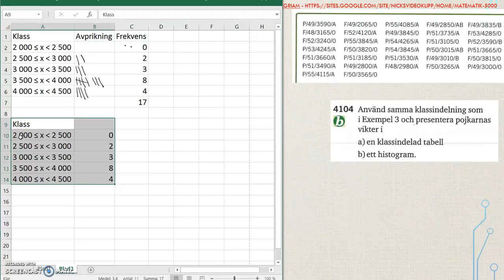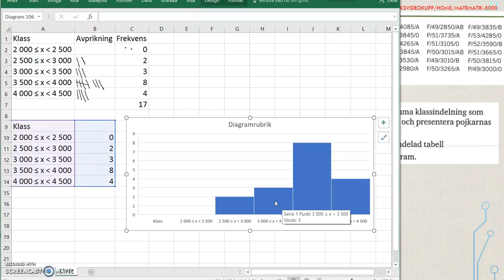Matematik 5000 Ma 2b Kapitel 4 Statistik Sammanställning och presentation av mätdata 4104